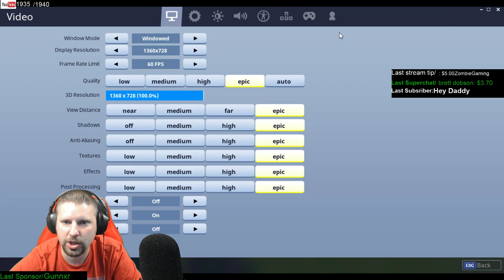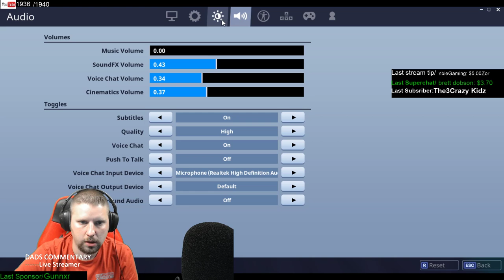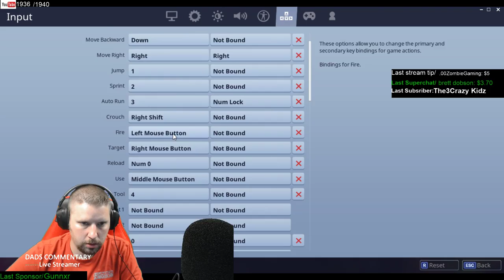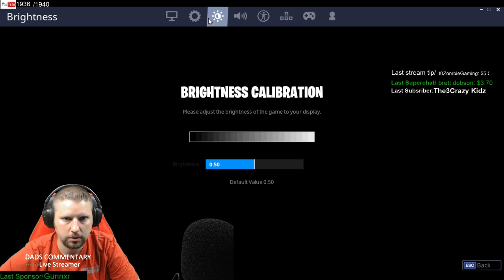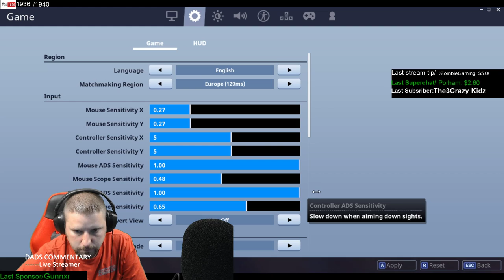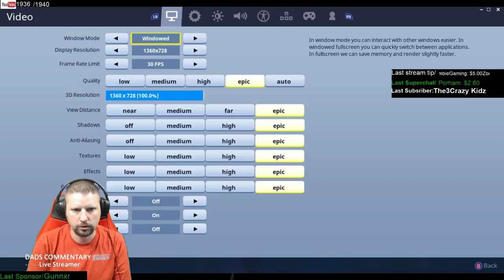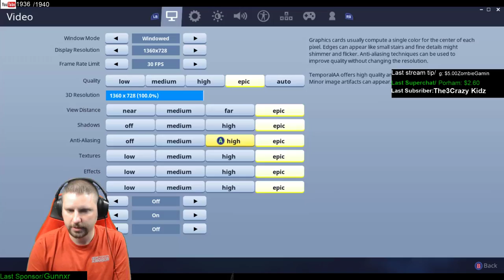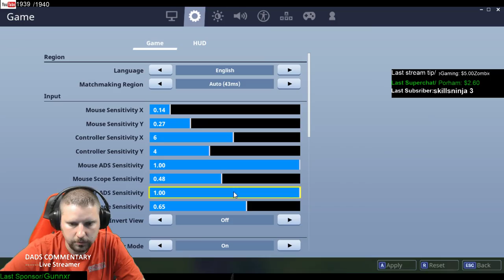FORTNITE, "PRO" STREAMER EPIC GAME PLAY XBOX 1 PS4 PC lets play cross play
🔊 Tips will appear on the stream 🔊

💚your channel here?💚
💚your channel here?💚

Perks: 1.) Green Name, Exclusive Chat Badge, && Exclusive emotes in the chat 2.) A follow from Dads Commentary on Twitter. If you sponsor ONLY to play with me, then you are sponsoring for the wrong reason! I hope you sponsor because you genuinely love my content and would like to contribute to making it even better! Playing with you guys from time to time and having you on my friends list is my way of thanking you and showing appreciation.

LINKS THAT SUPPORT Dads Commentary

Live Stream Rules:

1. No Racism.

2. No Politics

3. No Harassment.

5. No swearing

8. Have fun relax and enjoy the stream stay as long as you like.

My Mic:                   RODE NT1
My Sound board:  Yamaha MG10XU
My Computer specs i7 7700 1T sshd 32 gb ram